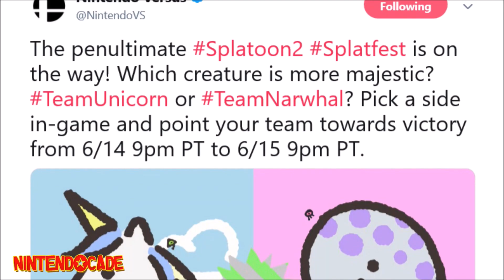Pearl and Marina Announces UNICORN Vs. NARWHAL Splatoon 2 SPLATFEST!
Nintendo announced a new Splatoon 2 SPLATFEST IS COMING! It’s a battle of which creature is more majestic. Would you rather be Team Unicorn or Team Narwhal? In this episode, watch the fun conversation between Pearl and Marina as they debate which team is better and when it starts.